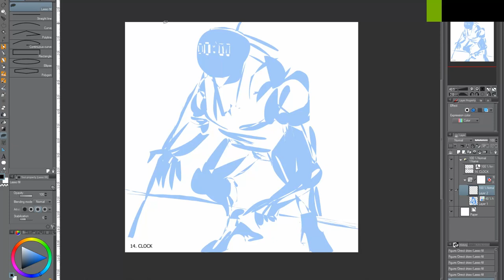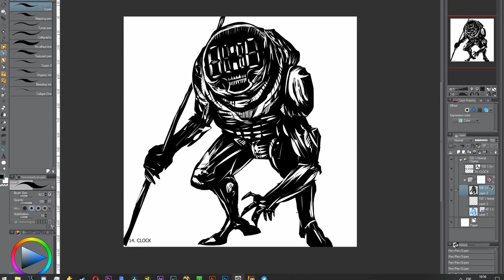Inktober Day 14 Clock